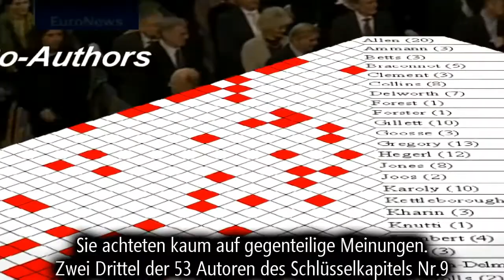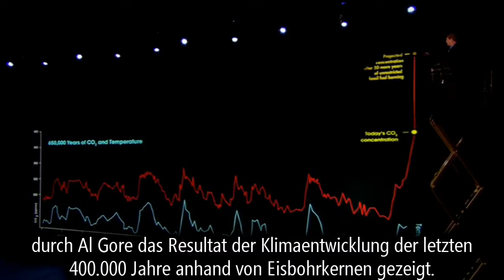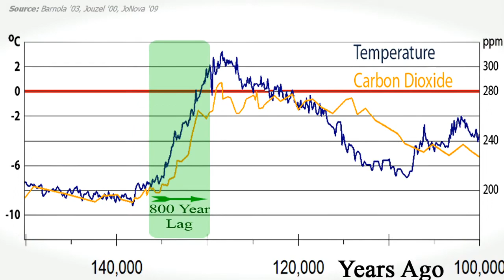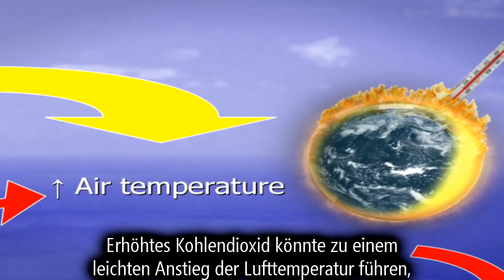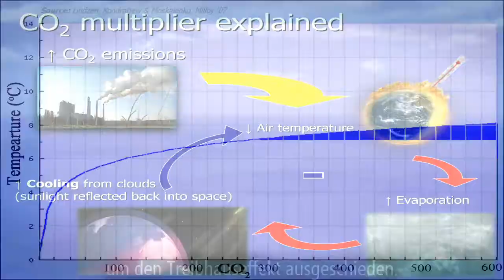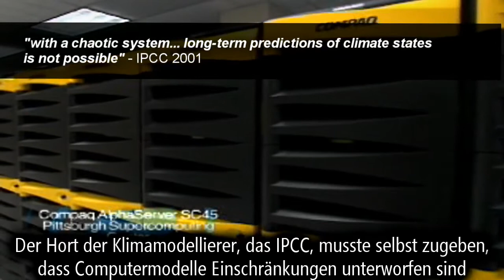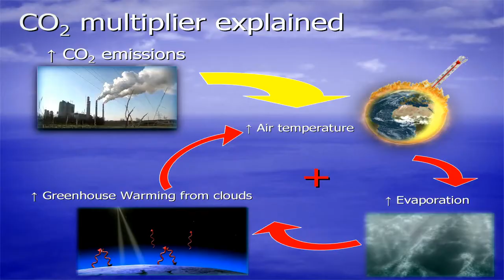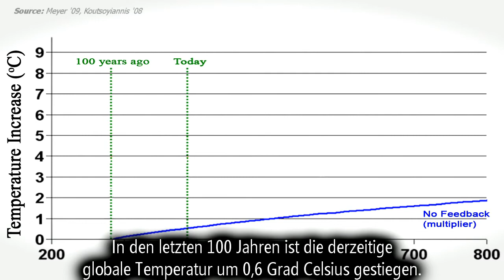Church of Global Warming (2/6) Subtitled in German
A comprehensive review of the science, politics and economics of Global Warming (with German Subtitles)